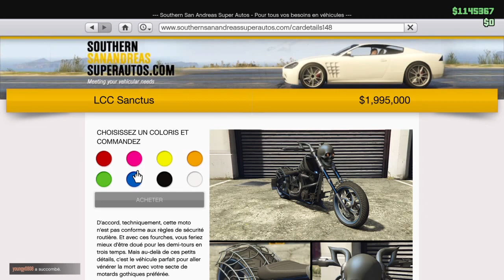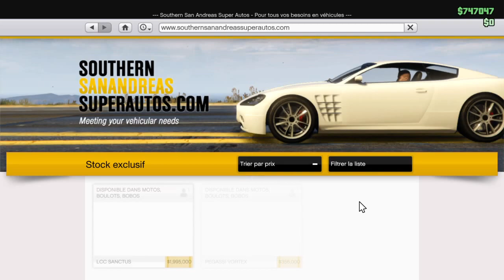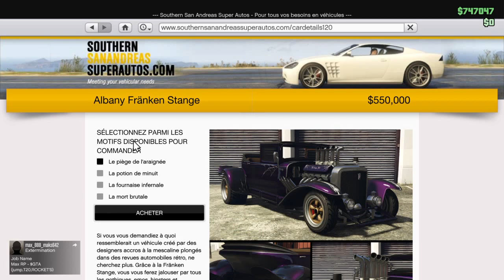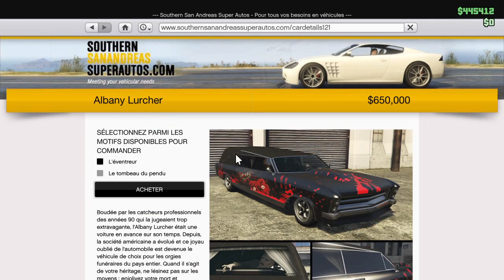LCC SANCTUS (1.995.000$) / FRANKEN STANGE (550.000$) / ALBANY LURCHER (650.000$) (DLC "HALLOWEEN")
La présentation et la customisation des 3 nouveaux véhicules qui sont arrivés aujourd'hui pour le DLC "SURPRISE D'HALLOWEEN".

►INTRO :  Clarity Zedd Feat Foxes